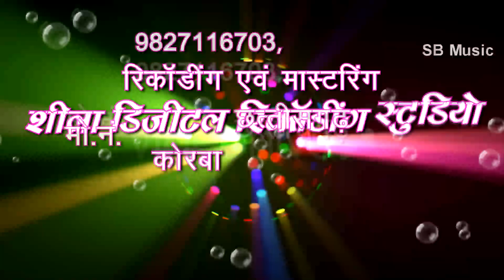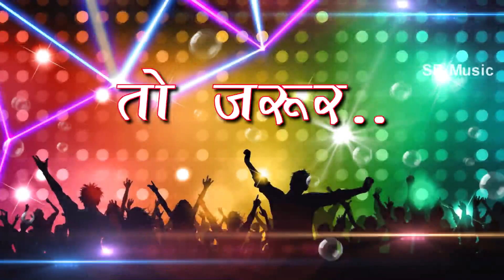Tirath Raj Bandhav | Cg Song | Kaise Aela Kaho Re | Chhattisgarhi Geet | SB 2020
Song : Kaise Aela Kaho Re
Singer : Tirath Raj Bandhav
Lyrics :Tirath Raj Bandhav
Music Director :
Producer : Shri Ram Rathore
Director : Shri Ram Rathore
Recordist : Nanki ji

5. SHILA STUDIO KORBA